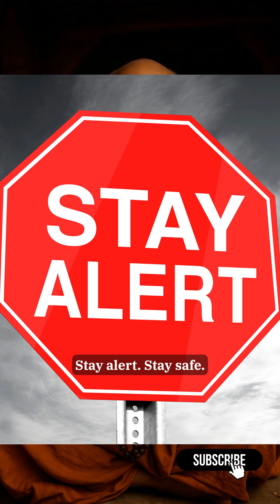"Tsunami After Earthquake: Russia's Kamchatka Shaken 🌍 | What Happened? "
On July 30, 2025, a massive 8.8 magnitude earthquake struck off Russia’s Kamchatka Peninsula, triggering tsunami warnings across the Pacific — from Japan and Hawaii to Chile and Alaska.

In this short, we break down what happened, where the waves hit hardest, and how a volcanic eruption followed this seismic event.

🌋 Are more quakes coming?
🌊 How did early warnings help millions evacuate safely?

Watch this 60-second summary of the biggest quake since 1952 — told with visuals, facts, and a voice that echoes nature’s warning.